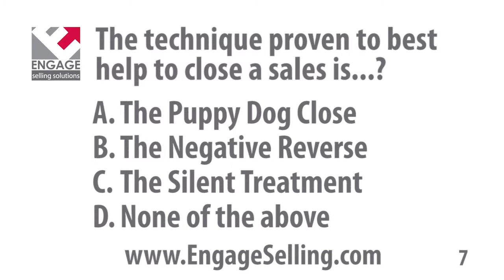Sales Quiz - Rethinking the Sales Close - from Colleen Francis of Engage Selling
- There are a lot of closing techniques with cute names. But which of them work? Take the quiz and find out!

And for more strategies based on this quiz, check out this article